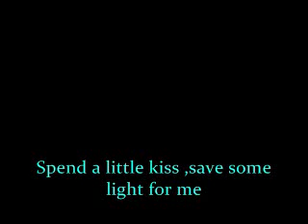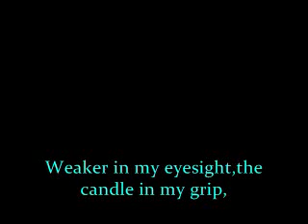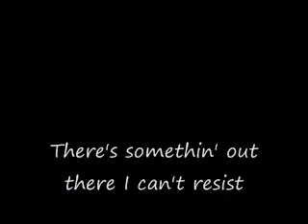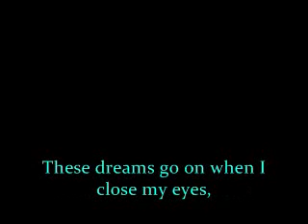HEART THESE DREAMS Lyrics